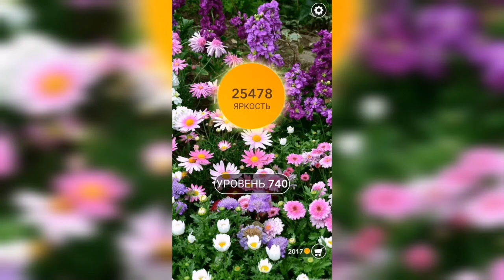Word / Слово Крест: Поиск русского кроссворда / Уровень 740